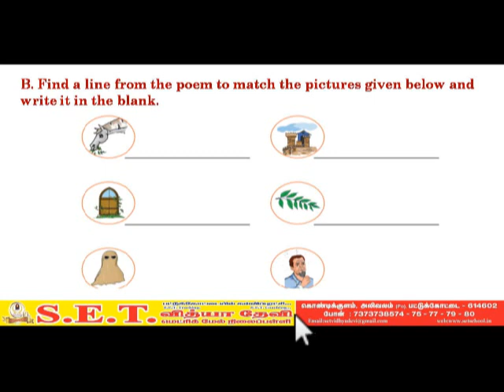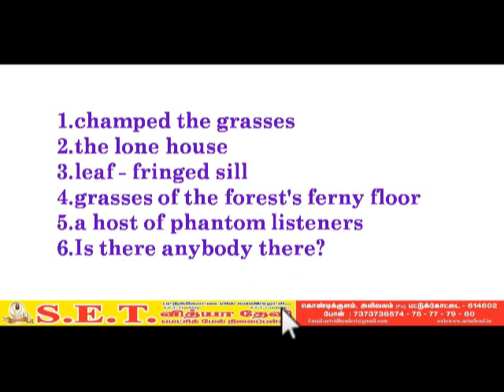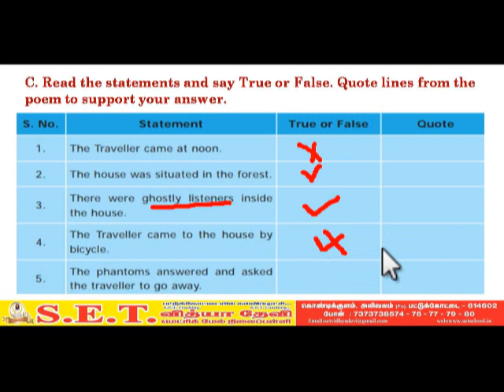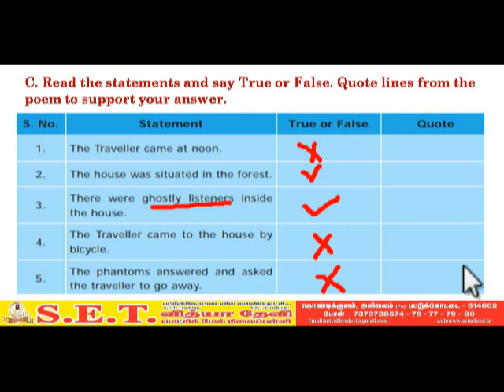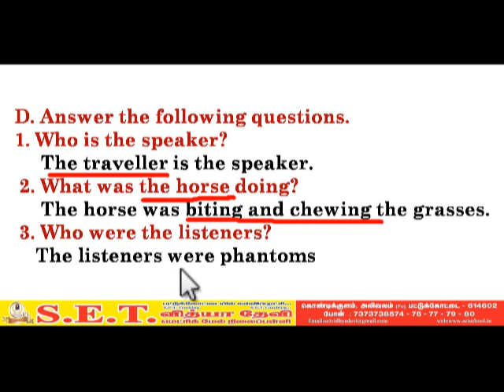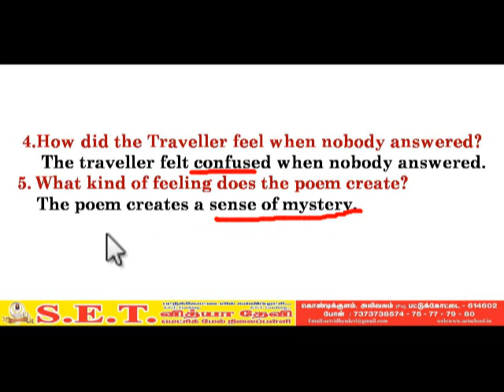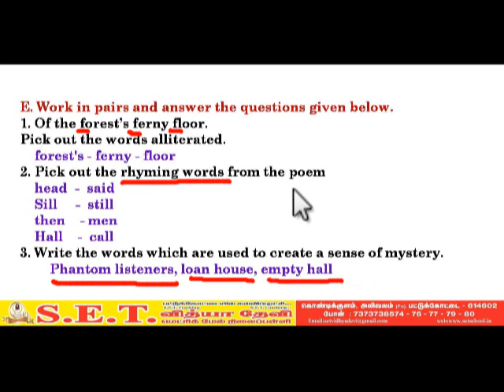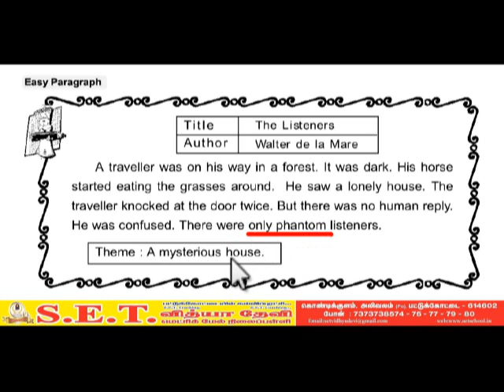VII English The Listeners Question and Answer